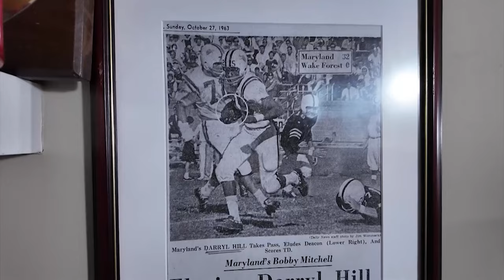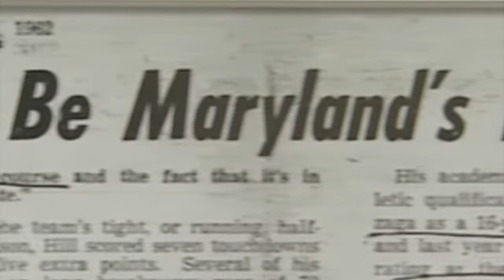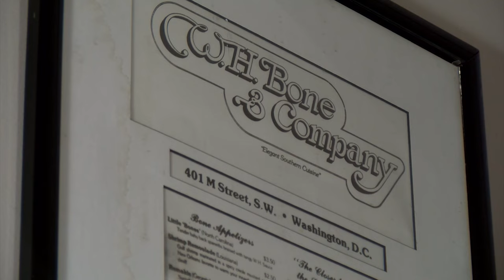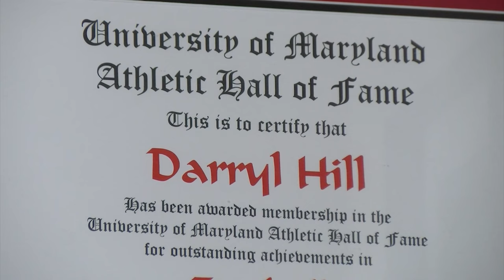Lisa Meets With Darryl Hill, A Man Who's Been Breaking Barriers & Opening Minds His Whole Life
Breaking Barriers And Opening Minds, We Meet A Gentleman Who Became The First Black Athlete At His High School And College.  We Learn About His Life Of Many "Firsts."